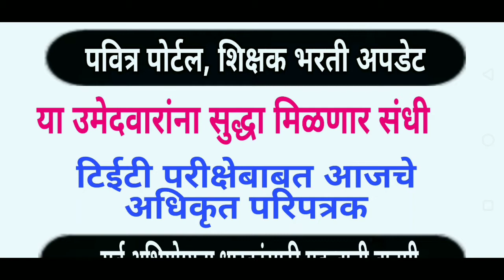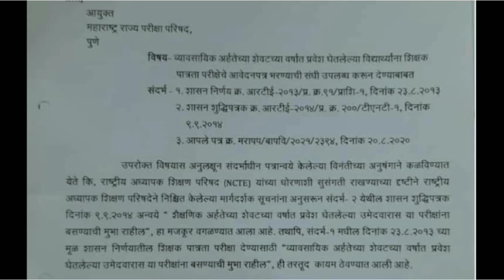टिईटी परीक्षेबाबत आजचे महत्त्वाचे परिपत्रक | सर्व अभियोग्यता धारकांसाठी महत्त्वाची बातमी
video about...
shikshak bharti
tet update
Teacher vacancy
रिक्त पदे

शिक्षक भरती अपडेट या You Tube channel वर आपलं स्वागत आहे , शिक्षक भरती बाबतच्या नवनवीन बातम्या आपल्याला दररोज पहायला मिळतात